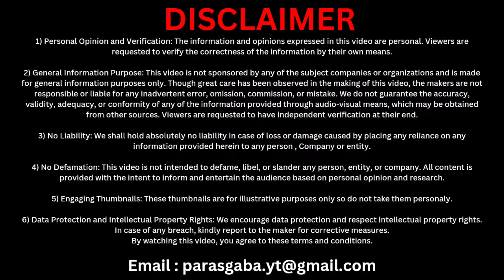Toyota Taisor 2024 🚀| Ownership Review 💯| toyota urban cruiser taisor | Maruti Fronx 🏁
New toyota taisor 2024 or toyota taisor everything you need to know about the Toyota Taisor urban cruiser 2024 or maruti fronx 2024  from toyota taisor price in India to its impressive features like the Toyota Taisor CNG option. Whether you're curious about the Toyota Taisor S Plus 2024 or the Toyota Taisor Base Model 2024 we've got you covered. We'll also compare the Toyota Taisor vs Fronx, including the Maruti Fronx 2024, to help you decide which model suits you best. Don't miss our Toyota Taisor review and Toyota Taisor mileage test for real-world insights. Perfect for those considering the Taisor Toyota or the Toyota Urban Cruiser Taisor—this video is your ultimate guide!"

Videos Edited And Digitally Managed By Bharat Gaba